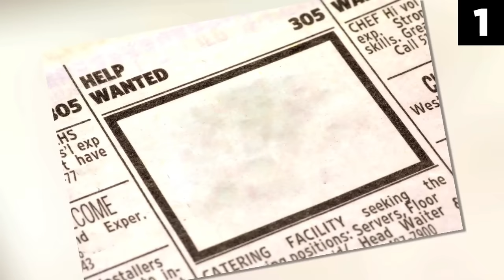Top 15 Creepy EVIL Things Twins Did Together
Written by: Kyler Richman
Edited by: The Benson Brothers

The list of creepy evil things twins did together:
The Lothrop Twins
The Trout Twin
The O Twins
The Han Twins
The Kray Brothers Horror Story
The Silent Twins
The Nameless Brothers
Peter and Michael Versluys
The Whitehead Twins
The Spahalski Twins Murder
The Carr Brothers
The Shen Brothers
The Cook Brothers
The Briley Brothers
Scary True Stories Of The Gonzales Sisters